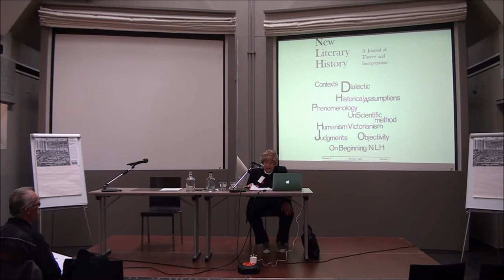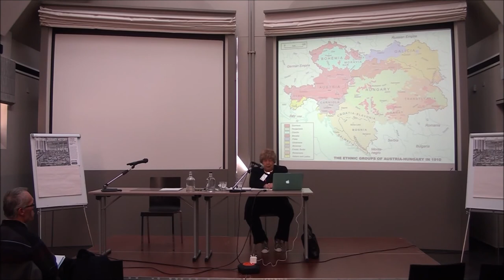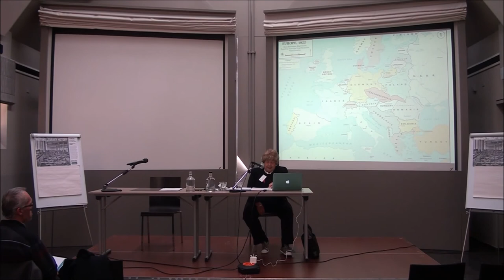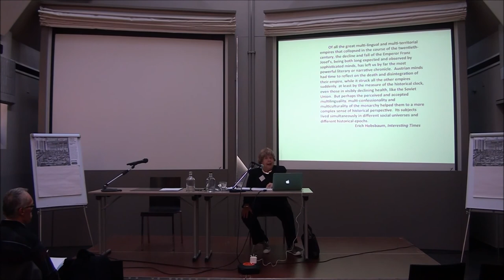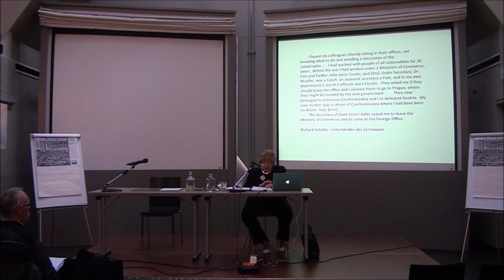Marjorie Perloff: The Geography of Modernism. Redrawing the Map